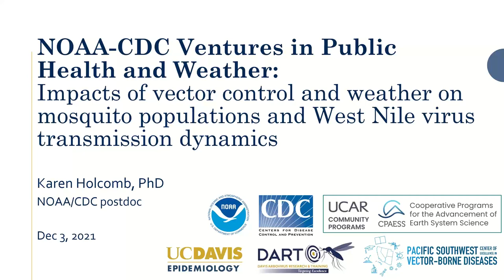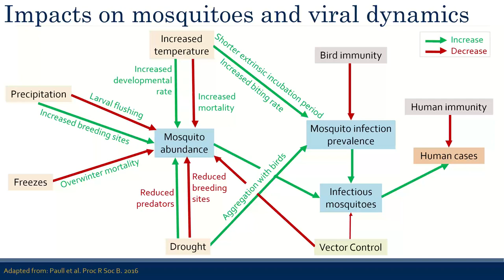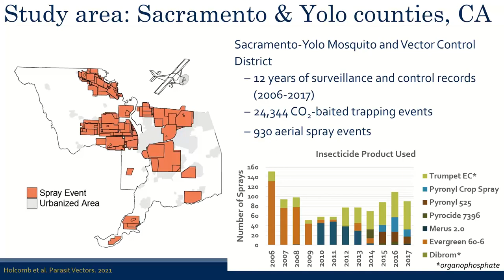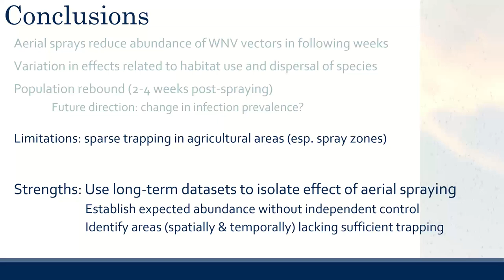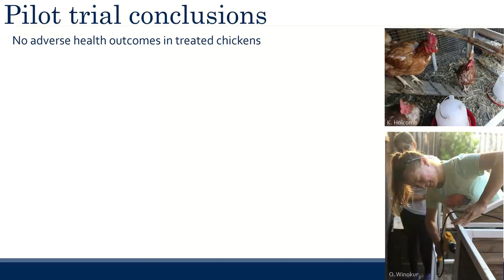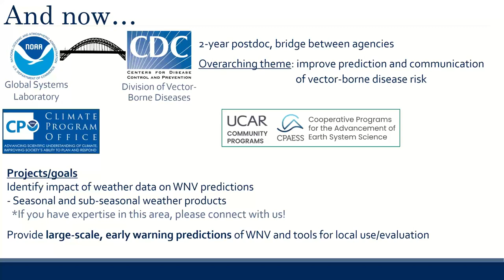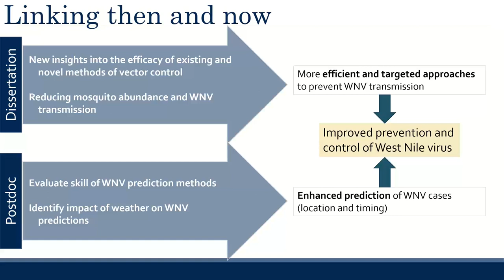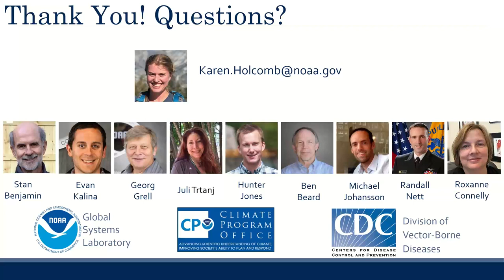NOAA & CDC: Ventures in Public Health and Weather (Dr. Karen Holcomb)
Dr. Karen Holcomb presented "NOAA-CDC Ventures in Public Health and Weather: Impacts of vector control and weather on mosquito populations and West Nile virus transmission dynamics." Dr. Holcomb has a Ph.D. in Epidemiology from the University of California-Davis and is with the NOAA Global Systems Laboratory in Boulder, CO, and the CDC National Center for Emerging and Zoonotic Infectious Diseases (NCEZID) in Ft. Collins, CO. Her post-doc sponsored by NOAA Climate Program Office.